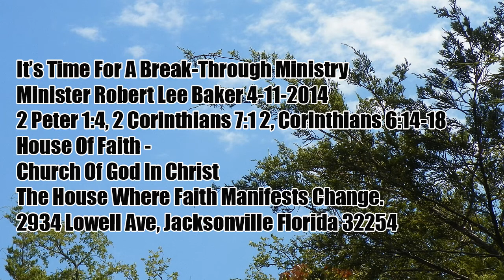Minister Robert Baker|2 Corinthians 7:1-April 11,2014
Minister Robert Lee Baker Message Title: The Promises Of God  02. Scripture: 2 Peter 1:4, 2 Corinthians 7:1, 2 Corinthians 6:14-18. Date: April 11, 2014.

Intro and Closing Speaker: First Lady Michelle Harris.
Welcome to It's Time For A Breakthrough,
the Outreach Ministry of House of Faith,
Church of God In Christ C.O.G.I.C -
The House Where Faith Manifest Change.
2934 Lowell Ave Jacksonville, Florida 32254.
The Pastor is Mack A Harris Jr.

Listen on Radio WCGL1360 AM: Fridays at 10:30 AM-10:45 (CST)

Thank you for listening to It's Time For A Breakthrough.

Links:
Deliverance Breakthrough Revival: